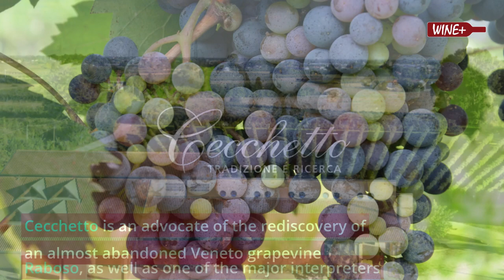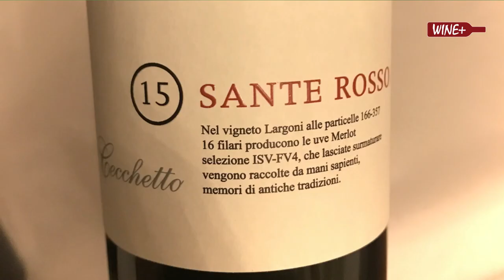𝗖𝗲𝗰𝗰𝗵𝗲𝘁𝘁𝗼 𝗠𝗲𝗿𝗹𝗼𝘁 𝗠𝗮𝘀𝘁𝗲𝗿𝗰𝗹𝗮𝘀𝘀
𝗠𝗲𝗿𝗹𝗼𝘁, 𝘁𝗵𝗲 𝘀𝘁𝗼𝗿𝘆 𝗼𝗳 𝗮𝗻 𝗮𝘂𝘁𝗼𝗰𝗵𝘁𝗵𝗼𝗻𝗼𝘂𝘀 𝘃𝗮𝗿𝗶𝗲𝘁𝗮𝗹 𝘄𝗲𝗹𝗹 𝗮𝗱𝗮𝗽𝘁𝗲𝗱 𝗶𝗻 𝗩𝗲𝗻𝗲𝘁𝗼

Merlot varietal has been heard as early as the 1700s but it was only a century later (1870) that it reached Italy and specially Veneto. Much consumed by farmer families and nobles, it is considered one of the representative reds of the Venetian wine culture.

Today, the Siena section of the Association of Italian Sommelier is holding a vertical tasting of Cecchetto winery Sante Rosso.

Cecchetto is an advocate of the rediscovery of an almost abandoned Veneto grapevine – Raboso – as well as one of the major interpreters. Furthermore, its flagship wine Sante (Sante Cecchetto was the name of the founder) is a premium Merlot that has won the Italian Best Merlot award several times.

In today vertical tasting we started from 2006 a journey in which the wine has evolved through the experimentation of different oenological styles, systems of pruning, barrels, etc.

[*] Please note: each year on the label is indicated the vineyard parcels the exact number of rows in which the best grapes are harvested.

🍷2006: 13.5% alcohol, fruity, spicy, slightly balsamic, smoked, toasted, freshness and soft tannins, very complex (in 2006 and 2007 it was awarded the Italian Best Merlot)

🍷2009: 13.5% alcohol, thinner sip, less bold, less complexity, shorter persistence, it reflects a meteorological complicated vintage

🍷2011: 14% alcohol, dusty and woody on the nose, slightly red citrus flavour, very fresh

🍷2015: 14.5% alcohol, red and black ripe fruit with a hint of sweetness, a warm sensation due to the alcohol content, but compensated by lots of freshness and soft tannins, very persistent, it reflects a very hot summer

🍷2017: 14% alcohol, lots of freshness and integrated soft tannins, accompanied by the alcoholic warmth, long and pleasant, 2017 vintage was characterized by April frost, thus fewer buds fewer fruits but more concentrated

🍷2019: awarded 4 vines by Association of Italian Sommelier, very modern style, less of complexity, less of wood ageing contribution but freshness and drinkability above all

@Az. Agr. Cecchetto Giorgio